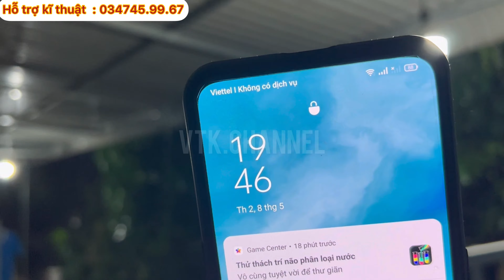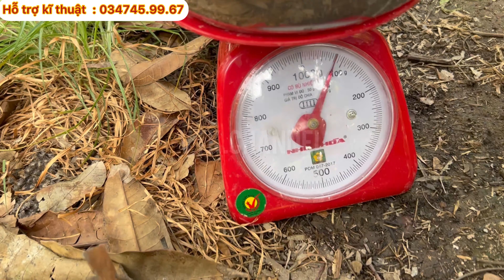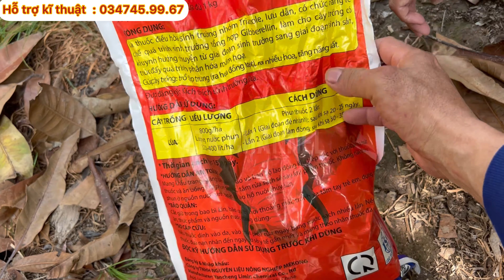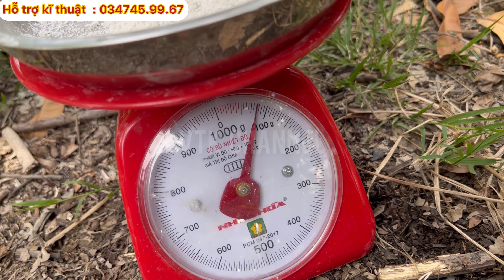Xử Lí Paclo Gốc Xoài ĐL Tháng 9 | VTK. CHANNEL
Chia sẻ để các bạn nắm được quá trình làm xoài xử lí xoài của mình theo từng giai đoạn